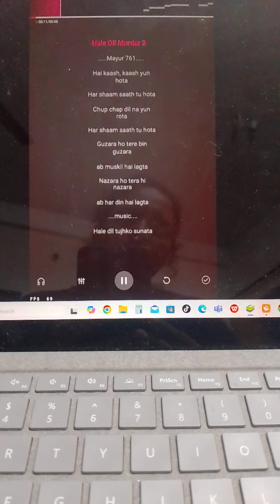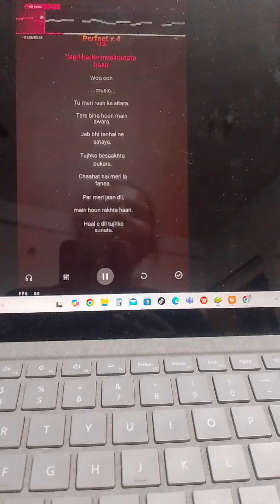Haal e dil